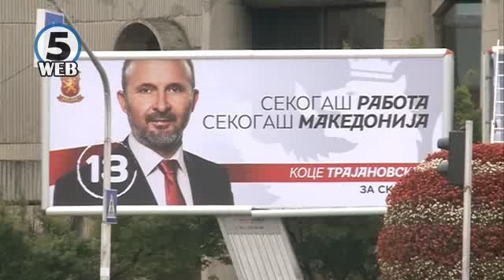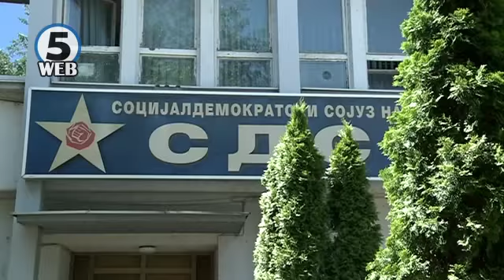Македонија „украсена” со ликовите на кандидатите за градоначалници